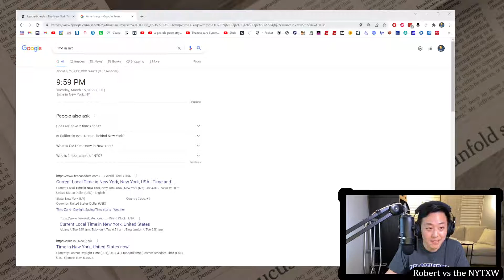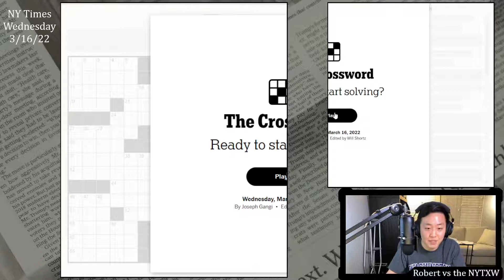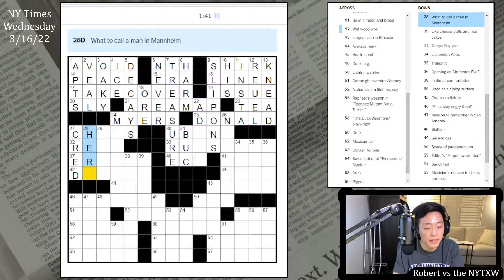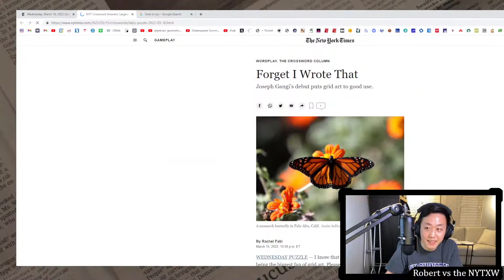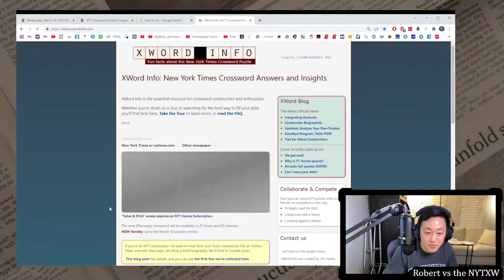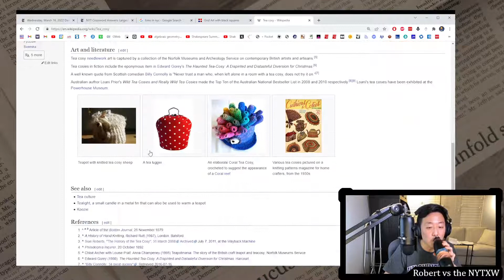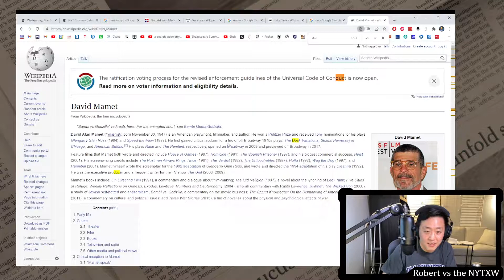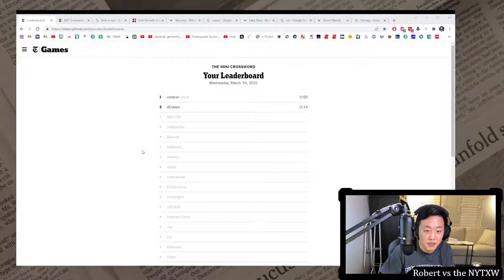Some light-hearted fun [0:09/4:06] || Wed 3/16/22 New York Times Crossword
0:00 - Intro
1:10 - Mini puzzle
2:14 - Daily puzzle (by Joseph Gangi)
6:20 - Commentary

This puzzle ends up being kind of fun for no particularly deep reason (National Rubber Ducky Day is January 13, it turns out), and I think that's okay. I didn't even notice the duck art in the middle of the grid until the very end of my solve, which shows how observant I am. I like the three synonyms for duck in the corners. Also didn't realize that since all the themers are clued as "Duck" (allowing for "___ Duck" and "Duck, e.g."), it's like we're playing a big game of Duck Duck GOOSE in the grid. That's fun.

I don't think I really *needed* the extra non-symmetric duck cluing of MAMET, EGG, and DUO, so at the end it felt a bit like it was being laid on thick. In my opinion, TANA, URANO, SAI, HATPEG are definitely word-list words. Fairly rough. ADATE isn't great either. Still, it was a nice fun little puzzle in the middle of the week. Enjoyable.

9s on the Mini and 4m06s on the daily puzzle. (Weekly running total: 9m02s)